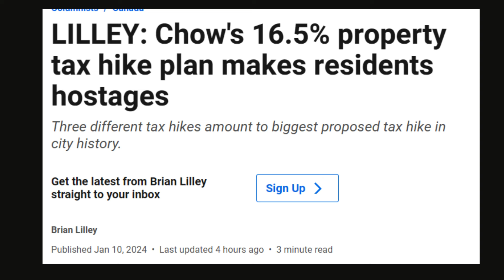Top-Tier News from Canada Today